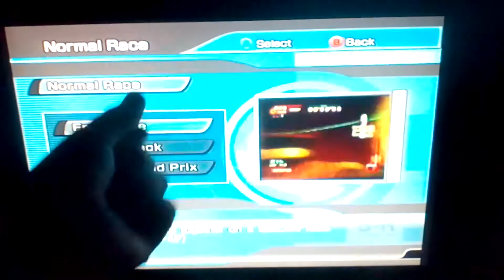(Super)Sonic Riders Fridays: Part 70.2; The superior SuperSonic is...